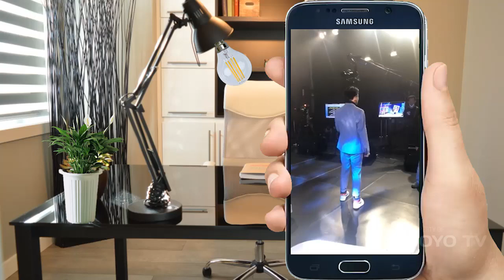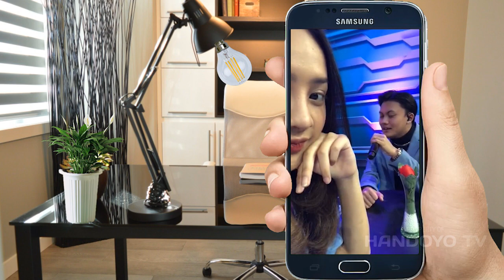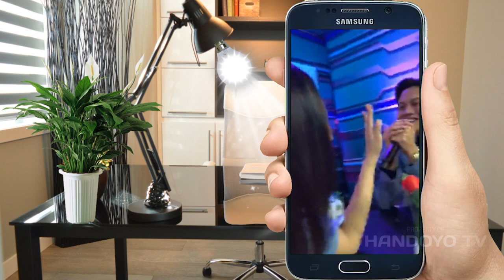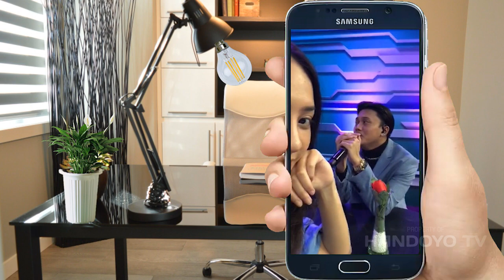Anya Geraldine Berdebar debar di Tatap Rizky Febian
Siang ini Anya dan Rizky sedang shoting bareng di tv, sebelum acara di mulai anya menyempatkan menyapa fans lewat live di sosmed nya, di saat setelah rizky latihan opening anya mengatakan hal yang cukup mengagetkan, dia mengatakan merasa berdebar debar saat rizky menatapnya, ciee, apakah ini pertanda baik untuk mereka segera jadian, bagaimana menurut kalian sobat ?